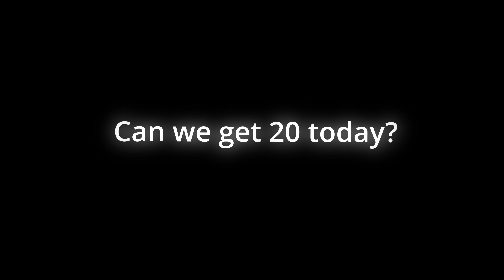Where you goin?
sorry for the bad quality and bad clip i couldnt clip today because im banned from hypixel for another 5 days